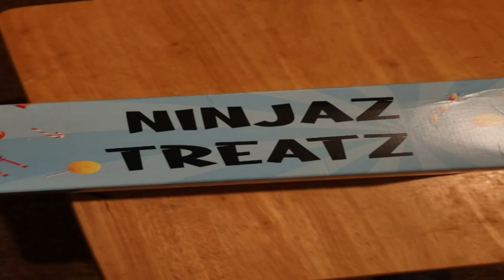NITNSE Reviews Japanese Snack review Ninjaz Treatz: Yam jelly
Wyldfyre1 and Sammus review the Ninjaz treatz Japanese snack box!

This time around they try Yam Jelly!

0:00 Open
0:12 Review